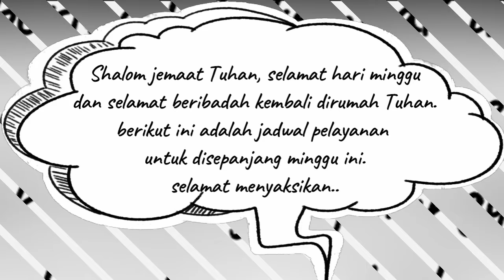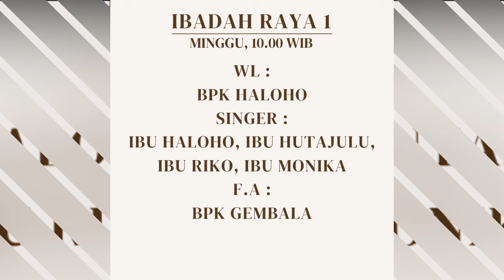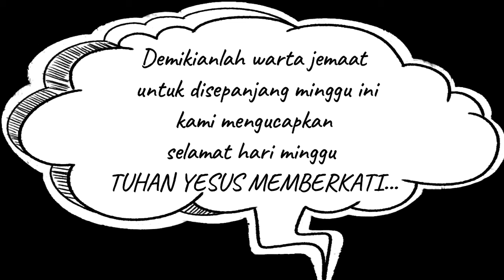FILADELFIA NEWS | 18 APRIL 2021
Selamat Melayani..